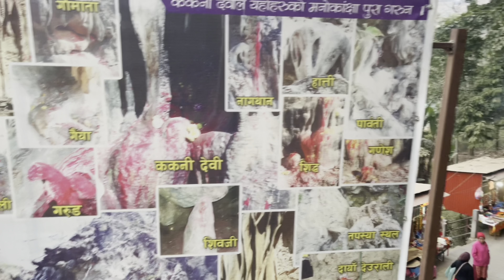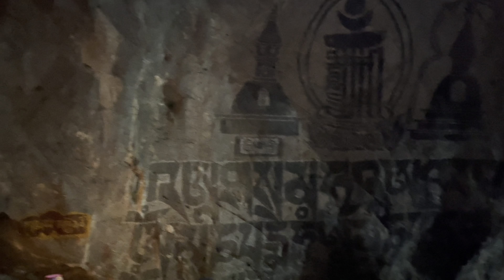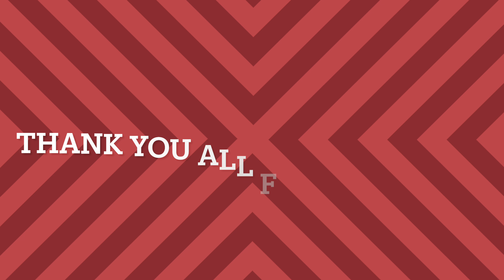Halesi maratika caves Nepal ||familytrip||tibetanvlogger